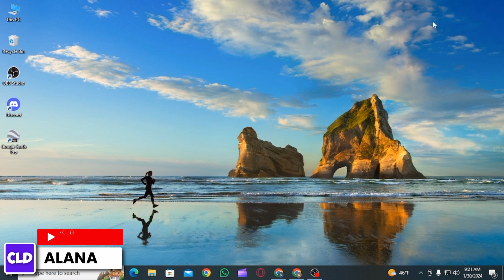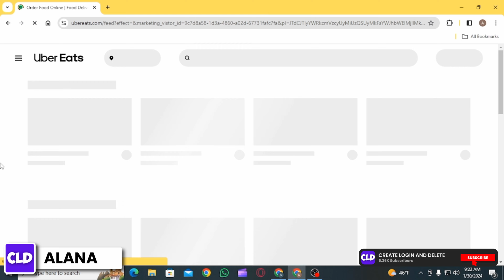How To Redeem Uber Eats Gift Cards Online 2024 | Claim Gift Card on Uber Eats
Tutorial On How To Redeem Uber Eats Gift Cards Online 2024

Uber Eats gift cards are a fantastic way to treat yourself or gift someone a tasty meal. In this video, we'll guide you through the process of redeeming and using Uber Eats gift cards online for the year 2024. Whether it's a gift you've received or a little something for yourself, learning how to claim and use these gift cards on the Uber Eats app will make ordering your next meal both easy and enjoyable.

👋 Welcome to Create Login And Delete! In today's tutorial, "Tutorial On How To Redeem Uber Eats Gift Cards Online 2024 | Claim Gift Card on Uber Eats," we're exploring the exciting world of Uber Eats gift cards and how you can use them to enjoy delicious meals!

Key topics we'll cover:
1. **How To Redeem Uber Eats Gift Cards Online 2024**: Step-by-step instructions to redeem your gift cards on the Uber Eats app or website.
2. **Claim Gift Card on Uber Eats**: A guide to claiming and adding gift card credits to your Uber Eats account.
3. **How to Use Uber Gift Card as Payment**: Tips on selecting your gift card as the payment method when placing an order on Uber Eats.

📱 Timestamps:

0:00 - Introduction
0:05 - Redeeming Your Uber Eats Gift Card
0:15 - Using Your Gift Card for Orders